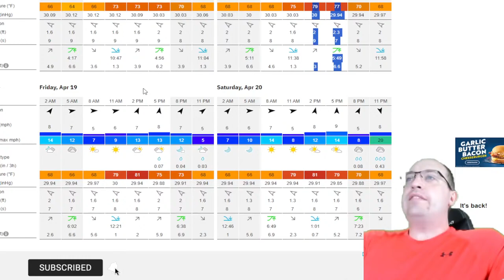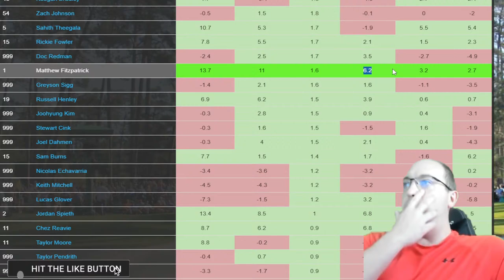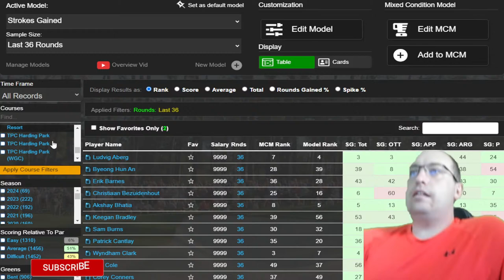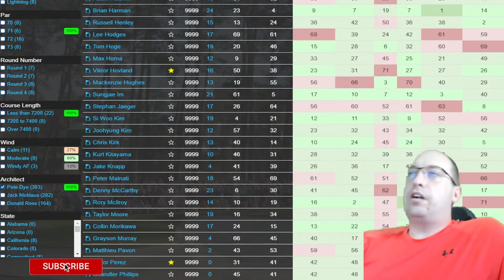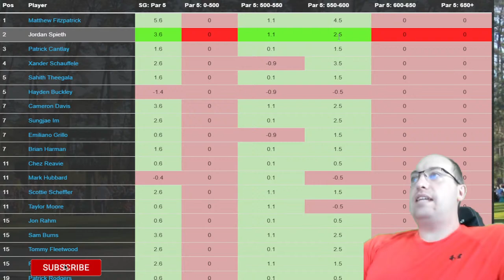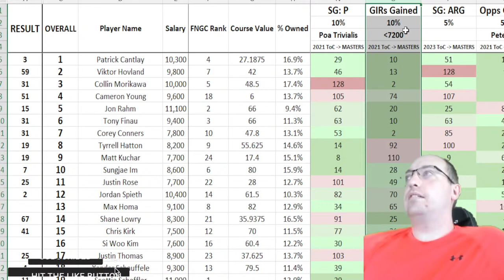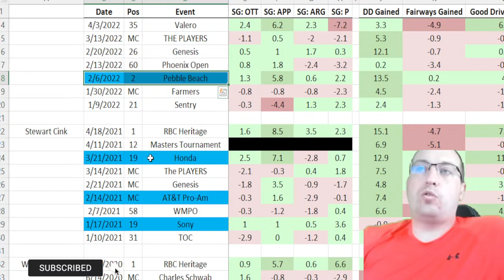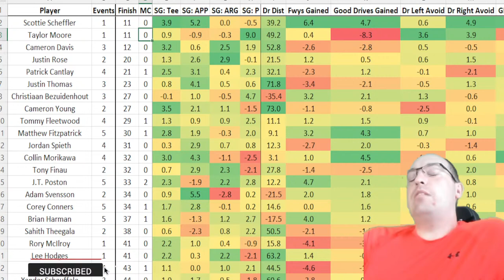2024 RBC Heritage Data Dive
Set your reminders for the sports betting shows every week (all times Eastern):
   Sunday 9pm - PGA Initial Research
   Monday 9pm - PGA Data Dive
   Wednesday 9pm - PGA DFS Tactics
   Friday 9pm - Friday Night Chill Stream

Friday Night Chill Stream content will vary so stop by and hang out! Like someone once said "It's like a box of chocolates...you'll never know what you're gonna get."